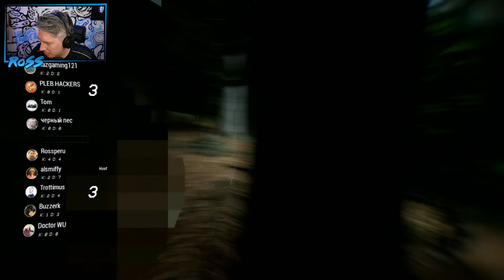Bodycam - 11/06/24 - Hat Films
uh oh, was my BODYCAM on this whole time?!

Hat Films’ full VOD from June 11th, 2024

0:00 Bodycam
2:03:49 Rocket League